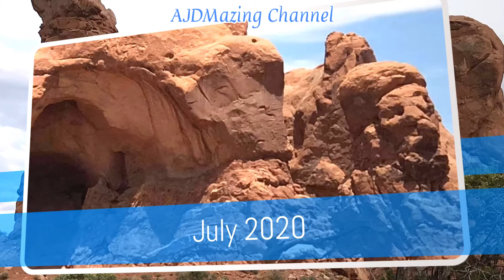Travel to UTAH July 2029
Smith’s travel to Utah July 2020